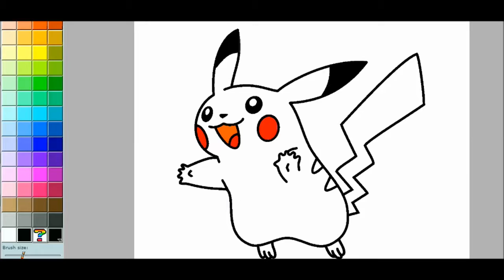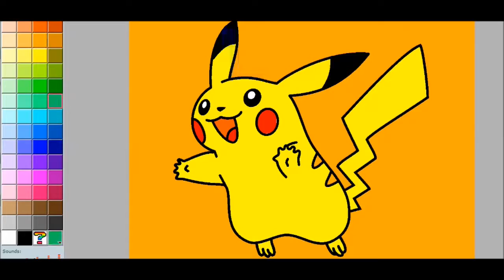Pokémon Go Pikachu Coloring Page! Fun Coloring Activity for Kids Toddlers Children